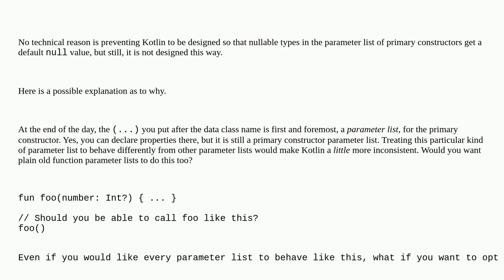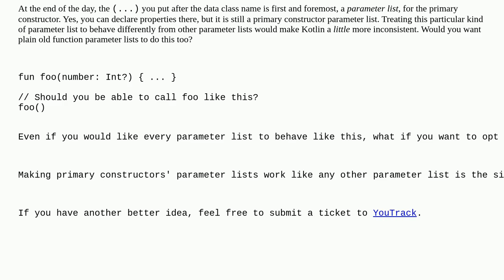Why doesn't Kotlin implicitly assign null values nullable fields in a data class constructor?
A special thanks goes out to the community

  data-class kotlin